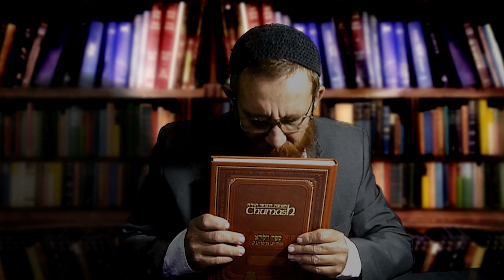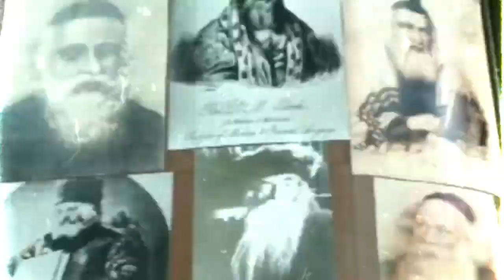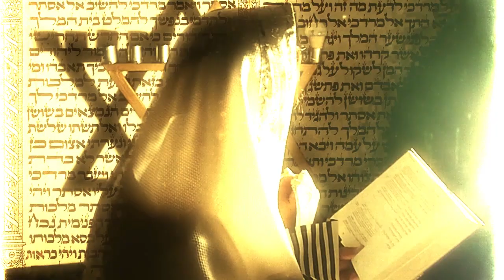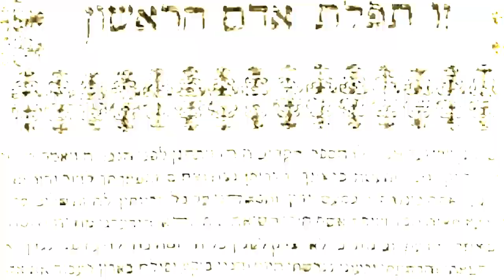OS 10 CHIFRES NA PROFECIA DE DANIEL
os 10 chifres na profecia de daniel עשר קרניים

Neste vídeo vamos falar sobre o OS 10 chifres na profecia de Daniel. Daniel é um profeta que revelou muitas verdades importantes para a humanidade ao longo dos anos. Neste vídeo, veremos sua profecia mais famosa, os 10 chifres.

Se você se interessa por profecia e quer saber mais sobre o OS 10 chifres na profecia de Daniel, assista a este vídeo! Discutiremos o significado dos 10 chifres e veremos como ele se relaciona com o estado atual do mundo. Depois de assistir a este vídeo, você entenderá melhor as profecias de Daniel e o que elas significam para o futuro da humanidade!

"SHALOM A TODOS "PEÇO QUE COMPARTILHEM, AS AULAS PARA QUE POSSAMOS CHEGAR A MAIS PESSOAS NO CANAL : 🖖  👆
🗣 AJUDE -NOS PARA QUE EU POSSA TRAZER MAIS ESTUDOS PARA VOCÊS... GRATIDÃO!🔥

____ VOU DEIXAR AQUI O PIX PARA VOCÊ QUE SENTIR NO CORAÇÃO, DE CUMPRIR ESTÁ GRANDE . MITSVAH :GRATIDÃO A TODOS, E BOAS AULAS. NESTE FINAL DE ANO , (DO CALENDÁRIO GREGO)_ Inúmeras aulas estarão disponíveis..
AGÊNCIA 0001
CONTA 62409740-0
BANCO 0260
Nu pagamentos S.A.